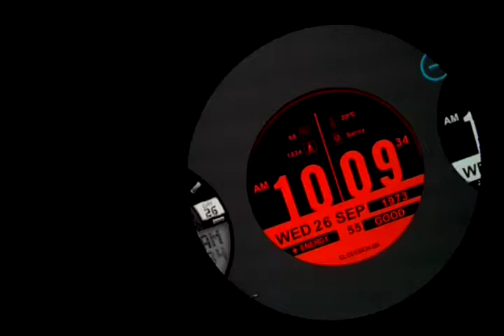watch faces Wisp X02S and full Android smartwatches